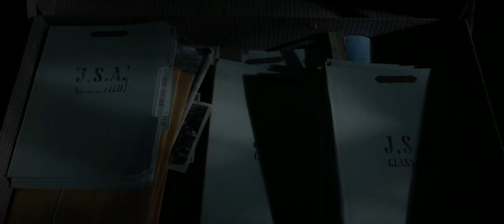Stargirl 2x09 HD "Last Scene" Summer School